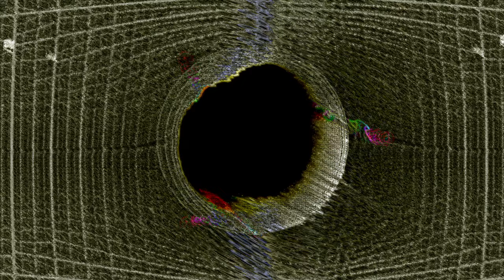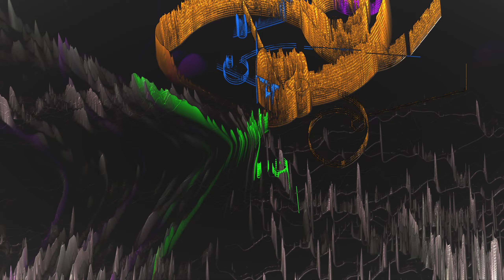[Nu Disco/French House/Funky House] Nouveau Luxe - 2013 - Visualizer - Rectified & Primal Groove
Mix I did with the homie Primal Groove, get yo groove on!

00:00 Justice - New Lands - SebastiAn Remix
04:43 Lemaitre - Appreciate (Uppermost Remix)
07:39 Surrender! - S_M_A_S_H - Blende Remix
10:27 Dare2Disco - Daft Drive - Milk Drinkers Remix
12:22 The Ting Tings - Shut Up and Let Me Go - CLASSIXX Remix
15:38 L'Etranger - Falling for You
19:15 Yuksek - Always On The Run - Peter & The Magicians Remix
21:03 Labtracks - Robotic Love - Lenno Remix
22:51 Uppermost - Faster
25:28 Fire Flowerz - Sugar
27:23 Justice - D.A.N.C.E - Stuart Price Remix
30:41 Astronomica - Disco Packin' feat. Sean Brennan
32:02 Treasure Fingers - Rooftop Revival - Computer Club Remix
34:37 Cherokee - Hear
37:19 Wax Motif - Ctrl-66
38:20 La Zebra - A.S.S. After School Special - Tobtok Remix
40:58 Boys Noize - Ich R U
42:32 C2C - Down The Road - Cherokee Remix
45:34 Boys Noize - Oh! - A-Trak Remix
48:09 Blende - Fake Love
50:49 Uppermost - Today
53:47 Stardust - Music Sounds Better With You - Fire Flowerz Remix
56:06 Msystem - Acid Disco Freaks - Televisor Remix
59:11 Rafale - Drive - Grum Remix
1:00:44 Ali Love - Love Harder - Mighty Mouse Remix